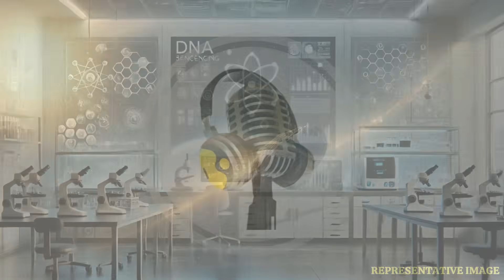3I/ATLAS’s Strange Boost: Alien Engine or Nature? | WION Podcast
3I/ATLAS has done the unthinkable near the Sun — showing a strange burst of acceleration that has stunned astronomers around the world. Scientists believe this mysterious move could hint at something more than just natural forces at play. Could it be powered by an unknown internal engine or even advanced technology? As NASA and global observatories track its path, questions about its true nature grow louder.